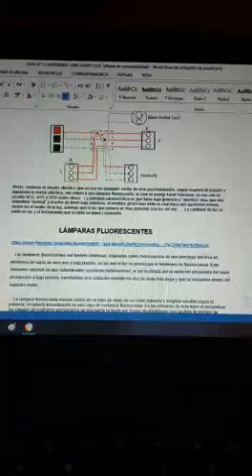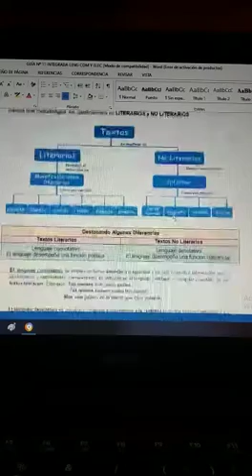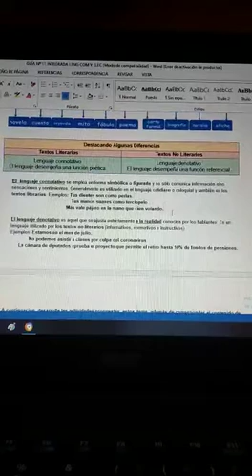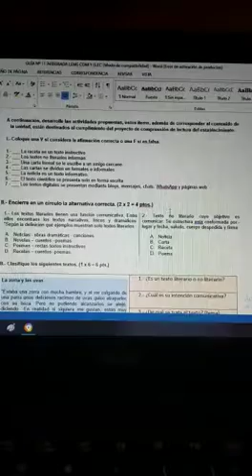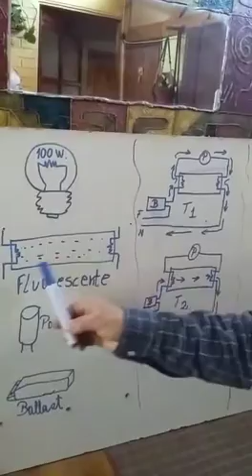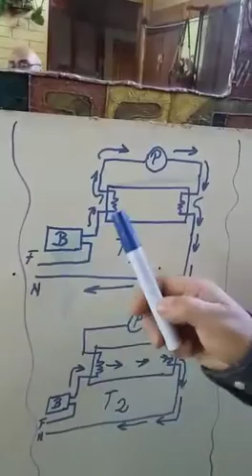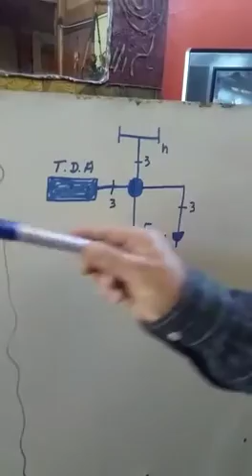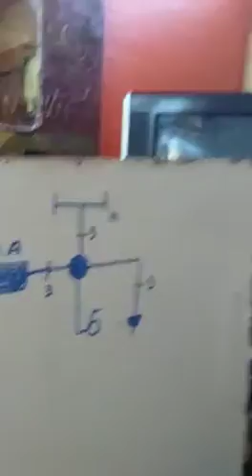Lengua Castellana y Comunicación - Oficios Instalador Eléctrico guía n° 11 - 3° Nivel